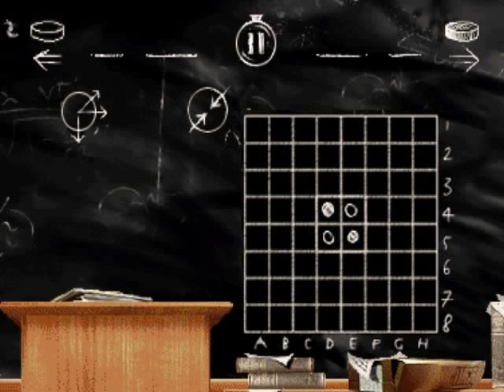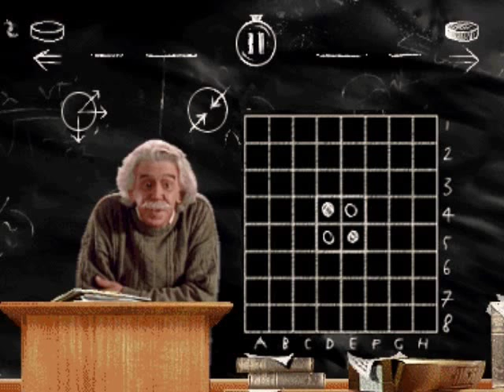Othello CD ROM INTRO For Old-Games.RU